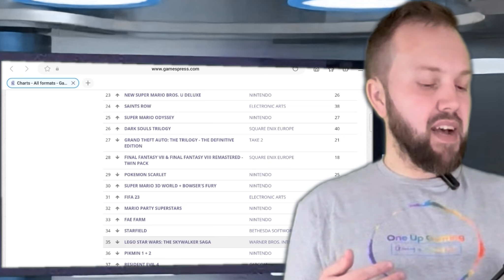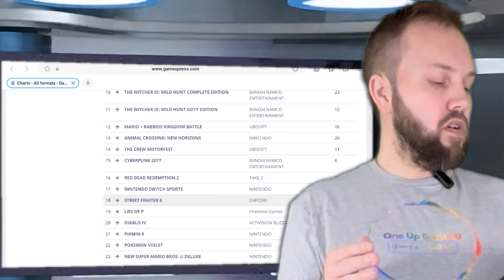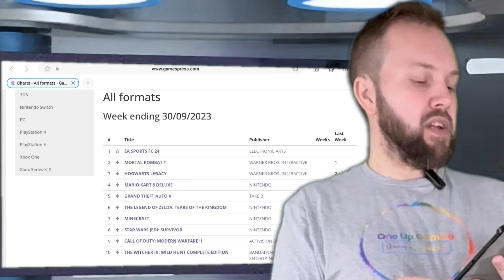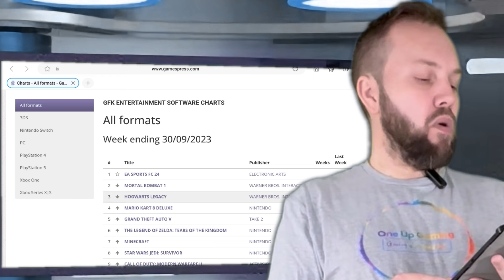GFK ENTERTAINMENT SOFTWARE CHARTS UK TOP 40 370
This is this weeks top 40 with thanks to GamesPress.com and the GFK ENTERTAINMENT SOFTWARE CHARTS All formats.